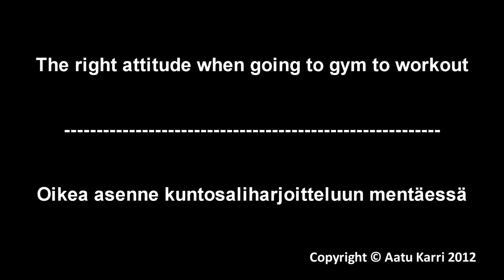T-Shirt Ripping! The right attitude when going to gym to workout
Oikea asenne kun lähdetään kuntosalille harjoittelemaan